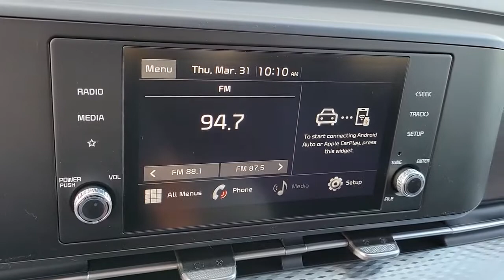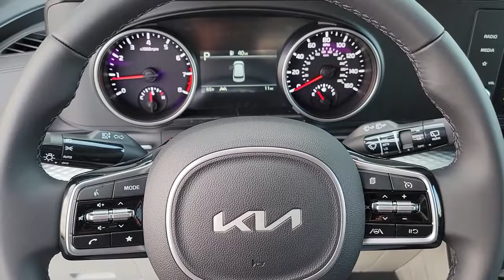2022 KIA CARNIVAL Henderson, Las Vegas, Bullhead City, Centennial, St George, NV N173062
Flare Red New 2022 KIA CARNIVAL available in Henderson, Nevada at Towbin Kia. Servicing the Las Vegas, Bullhead City, Centennial, St George, NV area.

Towbin Kia
260 N Gibson Rd

2022 Kia Carnival LXSbrbrBeauty in capability. Boldly innovative and undeniably versatile, the all-new Carnival is built for your bring-it-on life. With best-in-class power and cargo space, a suite of driver assist technologies, practical family-focused innovations, and SUV-inspired design, its a radical departure from the usual.brbrbrTowbin Kia is offering exclusive Benefits to order or reserve a brand-new Kia. Rest assured, Towbin Kia adds these protections specifically for you, so you can have the peace of mind knowing you are protected throughout the entire buying process. 5 Reasons to Reserve Yours Now! Guaranteed Lowest Price Guaranteed 100% Incentive Protection Guaranteed 100% Satisfaction Guaranteed 100% Financing Guaranteed Delivery Dates Certain terms and conditions apply, see Towbin Kias website under Pre Order Advantage to learn more about our program for you.brbr19/26 City/Highway MPGbrFlare Red 4D Passenger Van V6 FWD 8-Speed Automatic